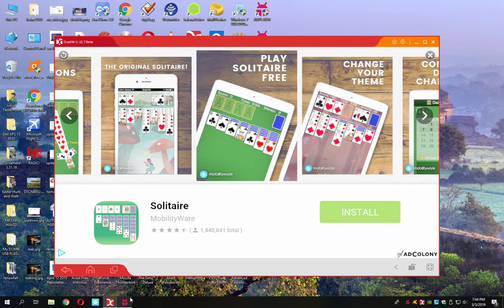Android Emulators on Desktop 2019 03 05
KOPlayer
Droid4X